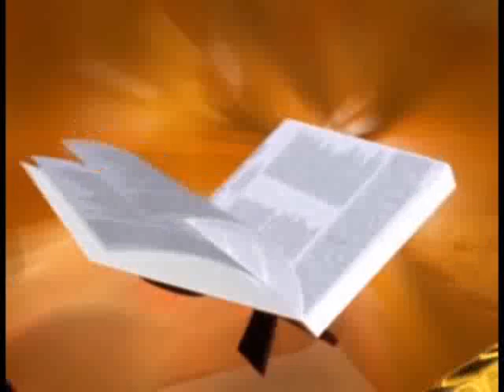അദ്ധ്യാത്മ രാമായണ പാരായണ - പഠനം എളുപ്പത്തിൽ 29-ാംദിവസം RAMAYANA PARAYANA PATANAM DAY 29